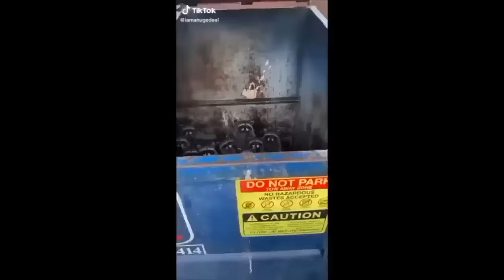Unbelievable Animal Encounters Caught on Camera in Under 54 Minutes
Best of Series